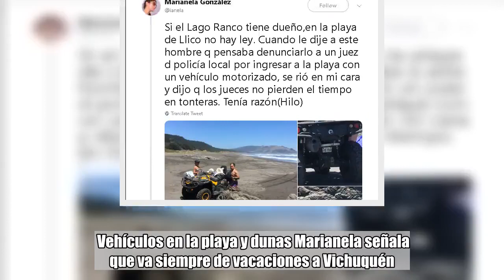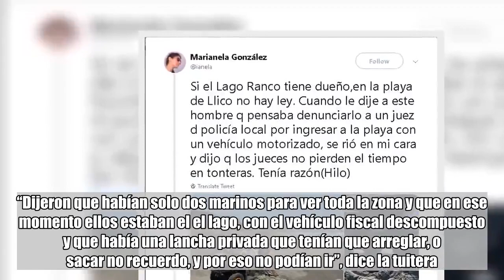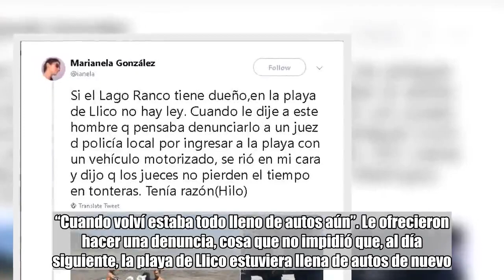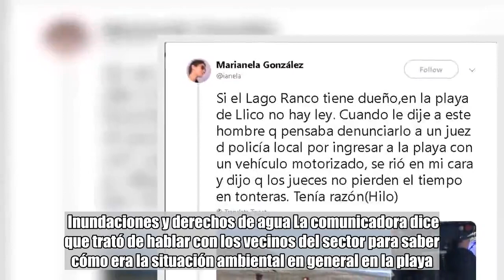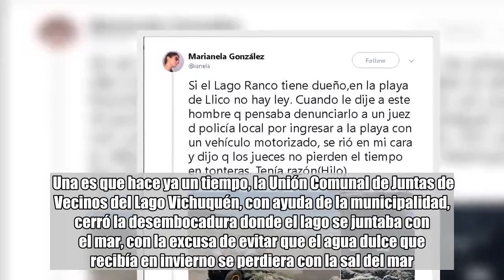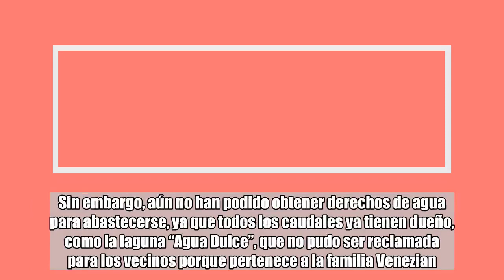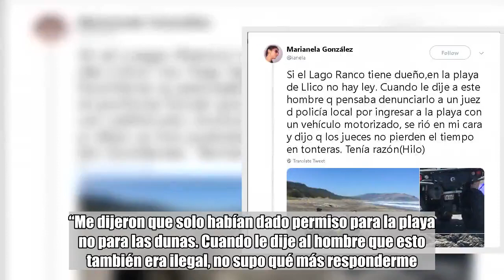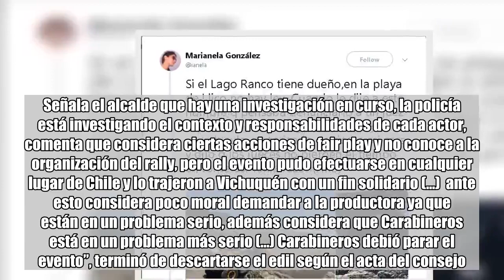Tuitera acusa que “veraneantes ABC1” del Lago Vichuquén no respetan la ley y se pasan por la raja a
Tuitera acusa que “veraneantes ABC1” del Lago Vichuquén no respetan la ley y se pasan por la raja a los pobladores de Llico:

  El pasado 6 de febrero la diplomada en Investigación Periodística de la Universidad de Chile, Marianela González, subió un comentado y viralizado posteo a Twitter, en el que denuncia la entrada y competencias ilegales de vehículos en la playa y dunas de Llico, en la comuna de Vichuquén. González cuenta a The Clinic que ya no le dan los dedos para responder todos los mensajes que le llegan, debido al revuelo cibernético que ha causado su reclamo. Vehículos en la playa y dunas Marianela señala que va siempre de vacaciones a Vichuquén. Sin embargo, en esta última vuelta, el 26 de enero, le puso atención a lo que estaba ocurriendo con las dunas. “Antes siempre entraba una que otra camioneta, pero ese día se habían tomado la playa y las dunas de Llico“, cuenta la denunciante. “Habían varios vehículos que incluso quedaron en pana y tuvieron que meter una máquina más grande para sacarlos. A ese daño agrégale la contaminación acústica, las molestias a la gente del lugar y el perjuicio al ecosistema entero”, explica molesta Marianela. En eso llamó a la Marina. “Les pregunté si se podían ingresar vehículos a la playa y ellos me dijeron que no, que había una Orden Ministerial que lo prohibía“, recuerda la periodista. Esta es la Orden Ministerial n°2, emitida por el Ministerio de Defensa el 15 de enero de 1998, documento en el que se le ordena a la autoridad que resulte responsable “velar por el estricto cumplimiento de la prohibición de ingreso y tránsito de vehículos por las arenas de playa, terrenos de playa, dunas costeras y demás bienes nacionales sometidos a la competencia de este Ministerio”. Luego, González tomó fotografías, grabó videos y llamó a la Capitanía de Puerto de Vichuquén. “Dijeron que habían solo dos marinos para ver toda la zona y que en ese momento ellos estaban el el lago, con el vehículo fiscal descompuesto y que había una lancha privada que tenían que arreglar, o sacar no recuerdo, y por eso no podían ir”, dice la tuitera. “Me dijeron que iban a llamar a Carabineros para que fueran a revisar”. “Pasaron un par de horas y Carabineros no llegó. Fui al retén de Llico a preguntar por qué no iban. Me atendió el jefe y me dijo que había enviado a unos patrulleros y que no habían encontrado autos. Cuando le mostraba las fotos de la playa llena de autos, volvieron los patrulleros y dijeron que habían solo dos vehículos”, relata Marianela. “Cuando volví estaba todo lleno de autos aún”. Le ofrecieron hacer una denuncia, cosa que no impidió que, al día siguiente, la playa de Llico estuviera llena de autos de nuevo. La periodista alega que ante esto llamó a la Capitanía de puerto de nuevo y esta vez le dijeron que sí irían. Se demoraron dos horas en un trecho que normalmente, según González, se recorre en 20 minutos (camino desde Vichuquén a Llico). “Así, como por arte de magia, unos minutos antes de que llegaran los marinos, todos los vehículos se habían ido”, dice riendo Marianela a The Clinic. “Después estuve 4 días tomando fotos en la playa